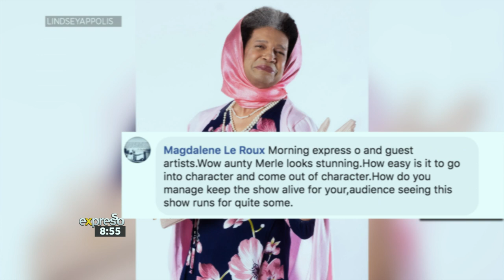Comedian Marc Lottering about Aunty Merle – It’s A Girl!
Aunty Merle’s daughter & son-in-law, Abigail and Alan, have been married for 5 years now.  They have an announcement to make. Excitement mounts in Belgravia Road Athlone & Merle simply cannot wait to be a first-time Grandmother. The son-in-law is after all, as Aunty Merle puts it, “BantryBay-born”.